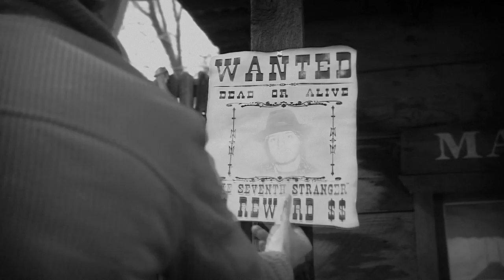Seven Strangers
This is the first official music video for Dinosaur Horses, which Matthew Millan directed, and Erik Niel produced. Amir Masud was cinematographer. The music video was shot on location at Silver City Ghost Town, and in desolate Kern County. A special thanks to the whole crew for working in tough conditions without any pay.

Director: Matthew Millan
Producer: Erik Niel
Director of Photography: Amir Masud
Production Asst: Chris Testa
Production Asst: Mike Albert

The Band
Vocals, Lead Guitar: Angelo V
Rhythm Guitar, Vocals: Richard Lee Smith
Bass Guitar, Vocals: Philip Boone
Drums: Erik Niel

Cast:
The Outlaw: Angelo V
The Hunter: Angelo V
The Outlaw's Band: Richard Lee Smith, Philip Boone, Erik Niel
The Marshal: Jay Corlew
The Gambler: Matthew Millan
The Deputy: Mike Albert
The Mayor: Chris Testa
Dead Guy #1: Richard Lee Smith
Dead Guy #2: Mike Albert